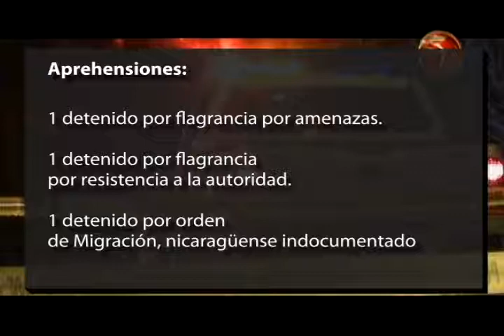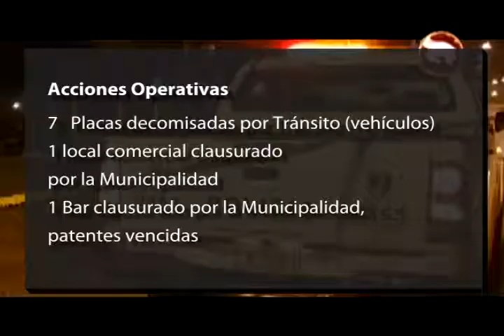Tres personas detenidas dejó el último operativo de la Fuerza Pública en Pérez Zeledón, las acciones